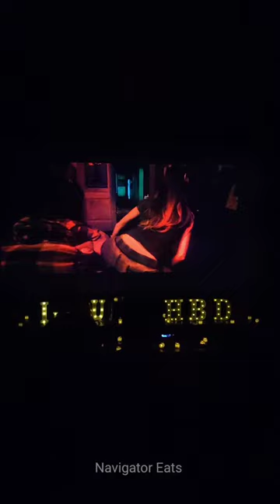💥Unga friends ku tharamana surprise pannanuma || Private Theatre| Navigator Eats